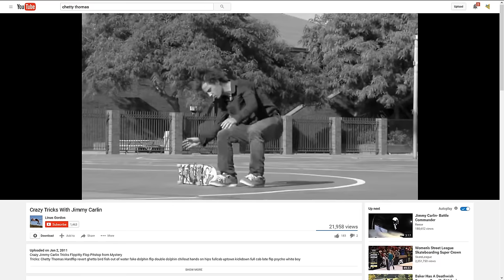What Really is a GHETTO BIRD?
What exactly is a ghetto bird? What has the name come to mean? Let's take a look at the history of the trick and figure it out. Featuring the cleanest rip of the original footage.